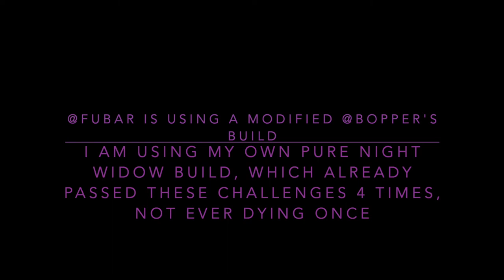Night Widow duo and one Peace Bringer, max difficulty settings, no inspirations: ITF Challenge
All Epic ArchTypes (ATs) doing the ol' Master ITF challenge of city of heroes. My Night Widow is a pure widow build.
@Fubar is using a modified @Bopper's build.
@Stubb is using his Peace Bringer.
43 mins to complete the whole task force.